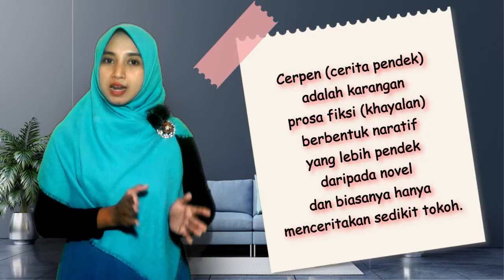Teks Cerpen | Materi Bahasa Indonesia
Assalamualaikum Sahabat Galeri Bahasa,

Pada video kali ini kita akan membahas materi seputar Teks Cerpen. Mulai dari definisi, ciri-ciri, struktur, dan unsur intrinsik - ekstrinsik. Simak sampai selesai ya. Jika kalian sepakat video ini bermanfaat, silakan sukai dan bagikan video ini agar lebih banyak teman-temanmu yang merasakan manfaat dari channel sederhana ini.

Tetap sehat,
Tetap semangat,
Wassalamualaikum Wr. Wb.

Ringkasan Materi:

Cerpen (cerita pendek) adalah karangan prosa fiksi (khayalan) berbentuk naratif yang lebih pendek daripada novel dan biasanya hanya menceritakan sedikit tokoh. Sedangkan dalam KBBI,  cerpen diartikan sebagai kisahan pendek (kurang dari 10.000 kata) yang memberikan kesan tunggal yang dominan dan memusatkan diri pada satu tokoh dalam satu situasi.

Cerpen memiliki ciri-ciri sebagai berikut:
1. Alur tunggal dan lebih sederhana
2. Tokoh yang dimunculkan hanya beberapa orang
3. Latar yang dilukiskan hanya sesaat dan dalam lingkup yang relatif terbatas
4. Tema dan nilai-nilai kehidupan yang disampaikan relatif terbatas

Terdapat beberapa struktur dalam sebuah cerpen, diantaranya ialah sebagai berikut:
1. Abstraksi atau Pengenalan situasi cerita
Pada bagian ini, biasanya penulis menceritakan bagaimana situasi yang sedang terjadi, memperkenalkan tokoh, dan informasi umum lainnya.
2. Orientasi atau Pengungkapan peristiwa
Di bagian ini penulis mulai mengenalkan konflik, menceritakan apa yang sedang terjadi di dalam cerita.
3. Komplikasi, Menuju pada adanya konflik
Di bagian ini, konflik mulai dipaparkan di dalam cerita.
4. Klimaks atau Puncak konflik
Pada bagian ini, ditentukan perubahan nasib beberapa tokohnya. Apakah tokoh tersebut berhasil atau gagal menyelesaikan masalah.
5. Koda/Penyelesaian
Sebagai akhir cerita, pada bagian ini berisi penjelasan tentang nasib-nasib yang dialami tokoh setelah mengalami puncak konflik. Namun, koda ini bersifat opsional. Boleh ada, boleh juga tidak ada.

Unsur cerpen dapat dibagi ke dalam dua kategori yaitu unsur intrinsik dan unsur ekstrinsik. Unsur intrinsik adalah unsur yang membangun cerpen dari dalam sedangkan ekstrinsik berasal dari luar cerpen tersebut.

Unsur-unsur Intrinsik Cerpen antara lain:
1. Tema
Tema adalah pokok pikiran, dasar cerita yang dipakai sebagai dasar untuk mengarang.
2. Tokoh dan Penokohan
Tokoh merupakan pelaku yang mengemban peristiwa dalam cerita fiksi sehingga peristiwa itu mampu menjalin cerita. Tokoh juga bisa diartikan sebagai pelaku dalam karya sastra. Tokoh berfungsi sebagai penggerak cerita, oleh karena itu ia adalah individu rekaan yang dikenai atau yang mengalami berbagai peristiwa (Sudjiman, 1991). Ditinjau dari segi keterlibatannya dalam keseluruhan cerita, tokoh fiksi dibedakan menjadi dua, yakni tokoh sentral atau tokoh utama (tokoh yang mengambil bagian terbesar dalam cerita) dan tokoh peripheral atau tokoh tambahan. Hadirnya tokoh tambahan diharapkan agar peristiwa atau perbuatan yang dialami tokoh utama menjadi lebih hidup (Sayuti, 2000).

Sedangkan Berdasarkan sifatnya,  tokoh dibedakan menjadi 3, yaitu tokoh antagonis, tokoh protagonis, dan tokoh tritagonis.

Sedangkan Penokohan adalah Cara pengarang dalam  menampilkan tokoh atau pelaku (Aminuddin, 1995).
Metode penokohan pada dasarnya dibagi menjadi 2, yaitu analitik dan dramatik.

Metode Analitik atau secara langsung artinya pengarang menggambarkan watak-watak tokoh dengan mendeskripsikan wataknya secara langsung.

2. Metode Dramatik (secara tidak langsung)
Metode Dramatik adalah metode yang menampilkan tokoh secara tidak langsung atau tidak mendeskripsikan secara eksplisit sifat dan tingkah laku tokoh. Metode secara tidak langsung ini dapat kita gambarkan melalui:
1. bentuk fisik secara lahir.
2. jalan pikiran tokoh.
3. tindakan tokoh.
4. lingkungan tokoh.
5. Melalui dialog antartokoh.

3. Latar atau setting. Latar dibagi menjadi tiga. Ada latar tempat, latar waktu dan latar suasana.

4. Alur
Alur adalah rangkaian peristiwa yang direka dan dijalin dengan seksama dan menggerakkan jalan cerita melalui kerumitan ke arah klimaks dan penyelesaian. Alur dibagi menjadi tiga. Ada alur maju, alur mundur dan alur campuran.

5. Sudut Pandang
Sudut pandang adalah arah pandang seorang penulis dalam menyampaikan sebuah cerita. Dengan kata lain, sudut pandang merupakan cara penulis memandang/menempatkan dirinya dalam sebuah cerita. Ada dua sudut pandang yang bisa kita gunakan dalam membuat cerpen, yaitu sudut pandang orang pertama dan sudut pandang orang ketiga.

6. Amanat
Menurut Engkos Kosasih (2006), pengertian amanat adalah suatu pesan yang ingin disampaikan oleh pengarang kepada pembaca melalui tulisannya, agar pembaca dapat menarik kesimpulan dari karya tulis.